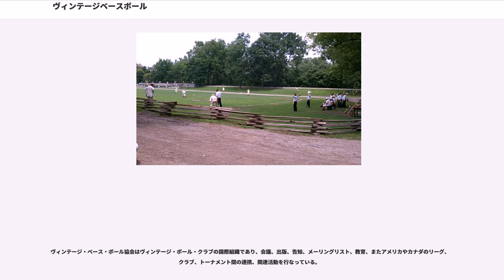ヴィンテージベースボール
ヴィンテージ・ベース・ボール（英：Vintage Base Ball）は、主にアメリカ合衆国において、全国的に同一の野球ルールで試合が行われるようになった19世紀後半（1860年代、または1880年代）のルール・服装・用具などを使って行われる、復古的・懐古的な野球。試合は主に1850年代、1860年代、1880年代のルールやユニフォームが適用される。単に得点を競うだけでなく、南北戦争を再現してみせるように、当時の野球を再現する。選手は当時を思い起こさせるユニフォームを着用し、多くのチームが19世紀後期のユニフォームのレプリカを着用している。様式や審判の判定は19世紀のものを使用している。

1880年代より以前から使われていたように、「ベースボール(baseball)」ではなく通常は「ベース・ボール(base ball)」と記載される。

アメリカ合衆国でプロ野球組織が設立・活動をはじめて100年が経った1970年代後半から、野球の始まった当時のルールと服装を再現した野球ゲームを行う動きが始まり、1980年代に入りこの懐古的な野球を楽しむクラブの活動が徐々に活発になっていった。ヴィンテージ・ベースボールとしての最初の試合は、1980年にニューヨークのオールド・ベスページという場所で、野球史愛好家らの手によって1860年当時のルールで試合が行われたのが最初であるとされる。

その後1995年に「ヴィンテージ・ベース・ボール協会」（Vintage Base Ball Association）が設立され、加盟クラブ間での交流試合を手助けをするようになった。この組織では1860年代のルールをもとにゲームが行われている。

また元ニューヨーク・ヤンキース等で投手として活躍したジム・バウトン（Jim Bouton）を理事長とする「ヴィンテージ・ベース・ボール連盟」（Vintage Base Ball Federation）は1880年代のルールをもとに、住民参加の町おこしも兼ねて各地でゲームを行っている。2004年7月3日にマサチューセッツ州のピッツフィールドで開かれたヴィンテージベースボールのイベントでは、6000人もの観客が詰め掛けた。

ヴィンテージ・ベース・ボール連盟等の資料によると、クラブは現在アメリカ合衆国全土とカナダ（オンタリオ州）などに数百あると言われ、中にはかつて19世紀にメジャーリーグベースボールに加盟していたチームと同じフランチャイズで、同名を名乗って活動しているクラブも見られる（例：ニューヨーク・ミューチュアルズ、プロビデンス・グレイズ、ハートフォード・ダークブルース等）。

なお『ヴィンテージベースボール』の綴りは、19世紀当時のそれにならって、"Base"と"Ball"を別々の単語で書くのが正しい記述だそうである。

また、日本においても、松山 市など各地で「古式野球」が行われている。

ルールは当時と全く同じという訳ではなく、現代の試合とヴィンテージ・ベース・ボールの間にはいくつかの違いがある。1880年代と同様、バッターまたは「ストライカー」(打者)を考慮して下手投げで投げられる。フェンスのない野原で行なわれることが多く、樹木や建造物など障害物が試合に影響することがある。主なルールとしては、ワン・バウンドが許されていることである。グローブがなく、ボールをキャッチするのが困難であるため下手投げをするが、下手投げおよびその他のルールは英国式野球と似ている。

当時の詳細な資料が少ないため、研究者、ヴィンテージ・「ボーリスト」(選手)、現代の野球選手がどのように試合が行なわれていたのかを検証した。しかしどれくらいの頻度で盗塁していたか、滑り込みはいつ広まったか、打者がどのようにバットを握り振ったか、審判の権限はどこまでか、選手がフィールド内でどのようにふるまっていたのか、現在も議論は続いている。

唯一確かなのはスポーツマンシップに則って試合が行なわれたことである。たとえ相手チームであっても良いプレーをした場合は賞賛し、ベースを踏む際は審判に合図をし、いかなる対戦結果でも相手チーム(または審判、「クランク」(ファン)など)への敬意を払うなど、現代のヴィンテージ・ボーリスト(選手)もこれを守っている。

礼儀やスポーツマンシップを遵守することは、「紳士のスポーツ」と考えられていた初期の野球を継承することである。1870年代、プロ野球に移行していき、金銭(これに関連して「勝利」)が...